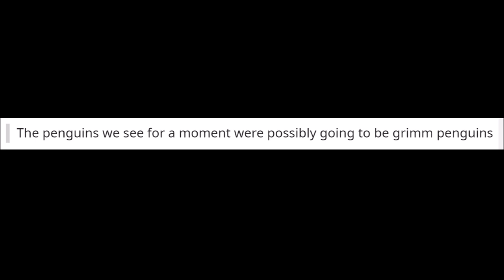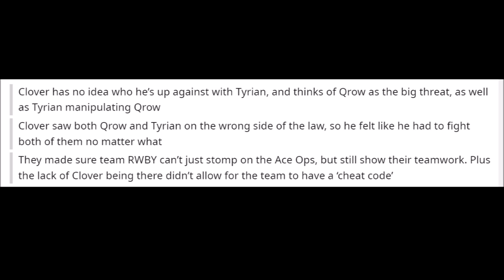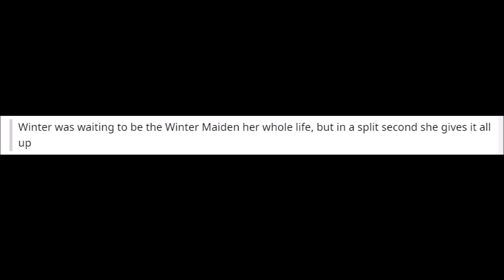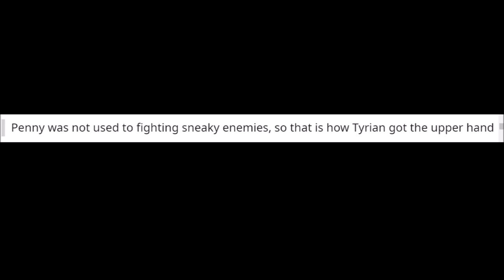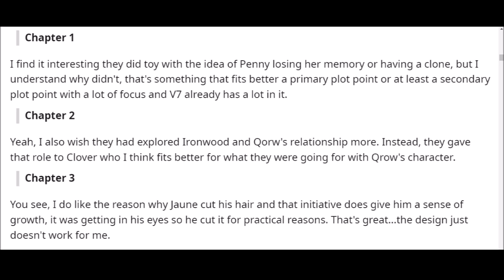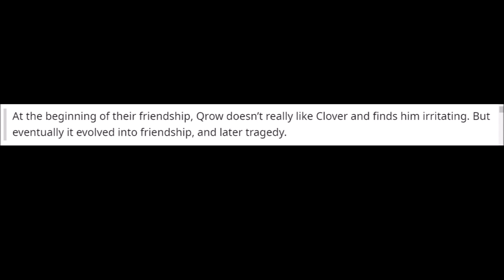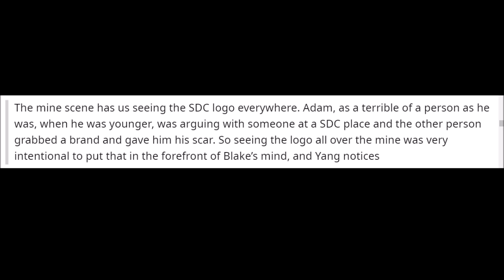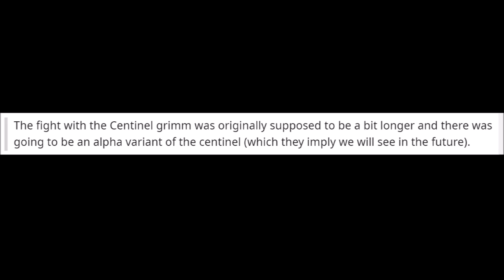RWBY Volume 7's Commentator's Notes Are A Disaster! The Writers Are Talentless Hacks!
The RWBY Volume 7 commentator's notes were released and it's nothing but damage control and proves that the writers are nothing but uncreative talentless hacks. Let me know what you all think down below!